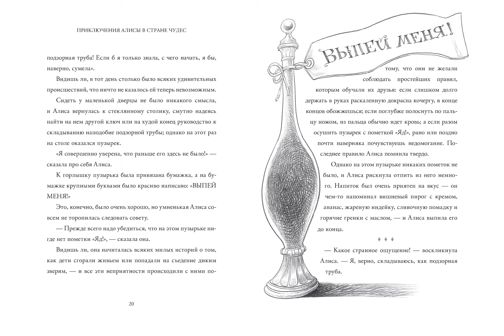Приключения Алисы в Стране Чудес. Иллюстрации Криса Ридделла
Сказка Льюиса Кэрролла "Приключения Алисы в Стране Чудес" — одно из самых загадочных произведений в мировой литературе. Понять, что скрывается за ребусами, необычными диалогами и образами довольно трудно. Именно поэтому многие художники бросали вызов таинственной сказке и смело рисовали яркие причудливые сюжеты.
Этому примеру последовал и художник Крис Ридделл. Известный британский иллюстратор, он работал с такими писателями, как Нил Гейман, Пол Стюарт, Ричард Платт и другими. Вдохновившись гениальностью замысла, Крис Ридделл шаг за шагом создавал волшебные иллюстрации к сказке про Алису. Герои его рисунков буквально оживают на страницах этой книги и освежают ее. Смелая, яркая, эмоциональная — это все про книгу "Приключения Алисы в Стране Чудес" с иллюстрациями Криса Ридделла.
Перевод Н.М. Демуровой.